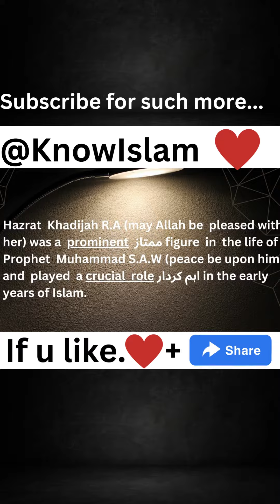Love story of Muhammad S.A.W Learn to speak english stories Islamic shorts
My channel has much more benificials for you. islamicvideo with englishwriting knowledge speakenglish learnenglish knowislam.
Thankyou!